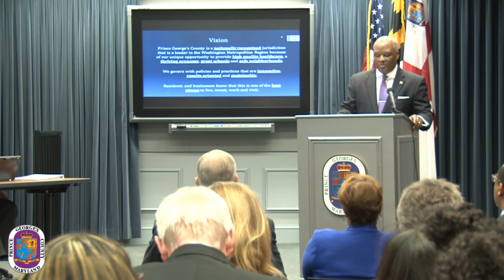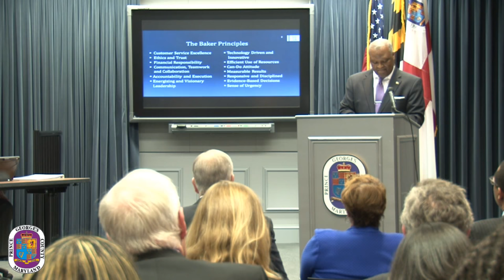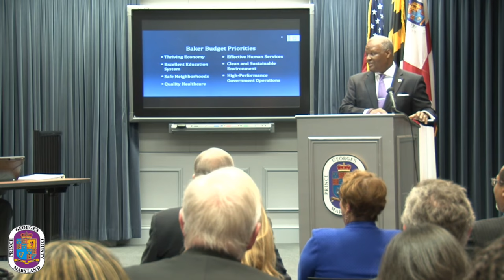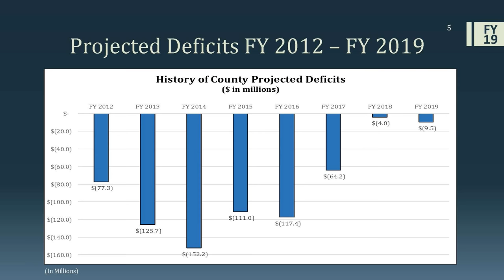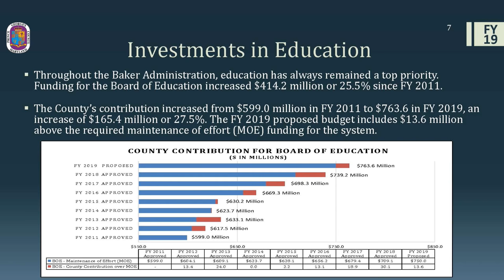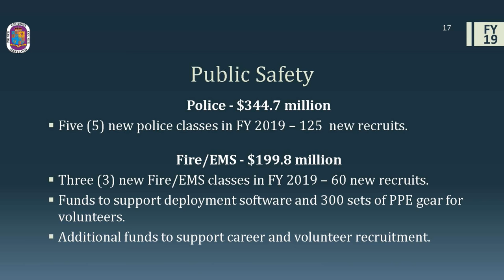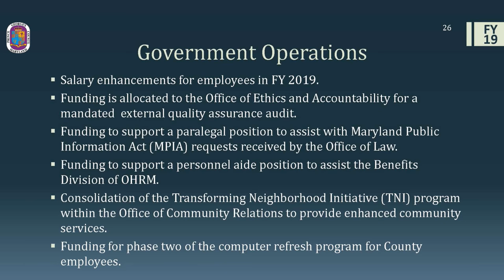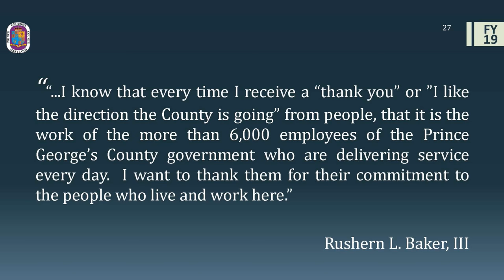FY 2019 Prince George’s County Proposed Budget Press Conference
March 14, 2018 - Prince George's County Executive Rushern Baker, III presents the FY 2019 Proposed Prince George’s County Budget to members of the Prince George's County Council. Once the FY 2019 Proposed Budget is submitted by the County Executive, the County Council must adopt the FY 2019 Proposed Budget on or before June 1, 2018.